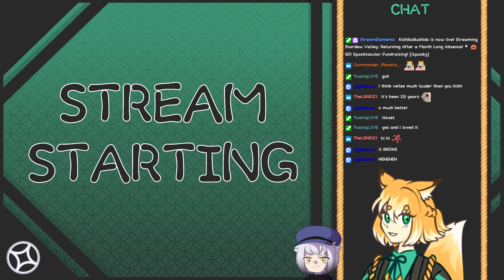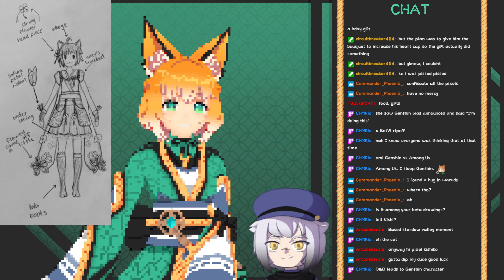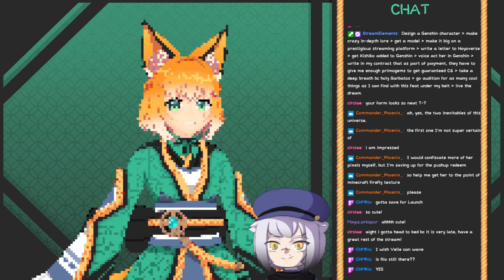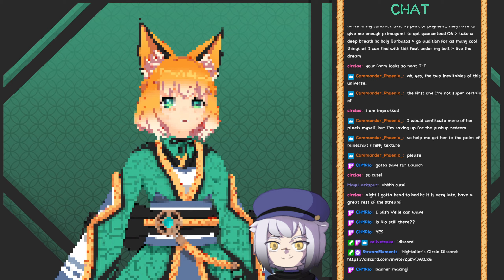Home, Sweet Home.... Welp, Back to the Mines!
Kishiko Bushido plays Stardew Valley!
On the farm for the first time in months! Home, sweet home.
...Welp, back to the mines! 🦊  💣

🎃 Gamers Outreach Spooktacular dono-thon!
And help get game carts out to hospitalized kids!

🟧 Pixelation redeems enabled!

[VOD from 10/12/2023 live stream]

Come play with us on Twitch sometime!